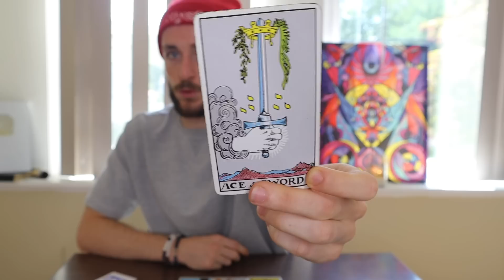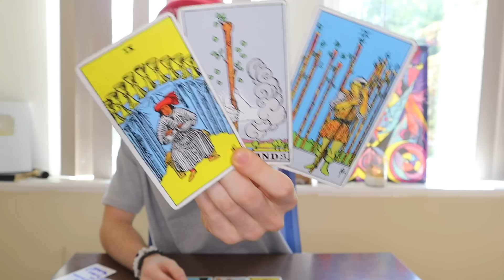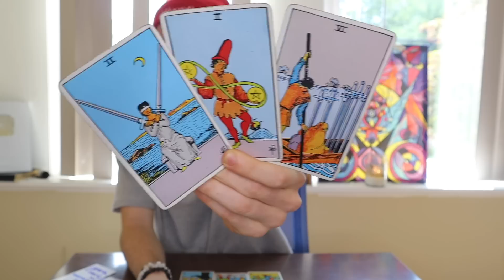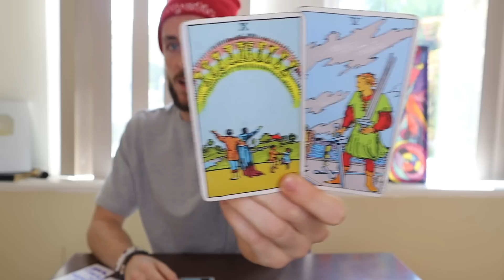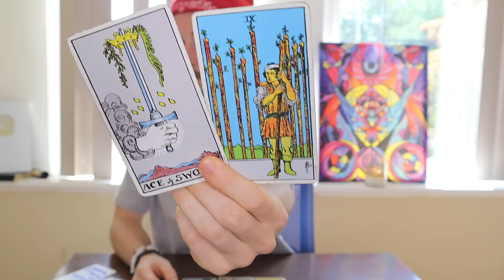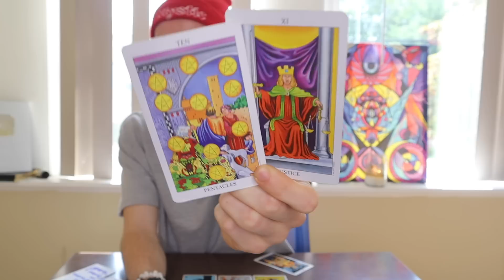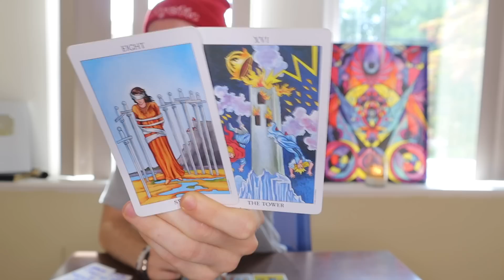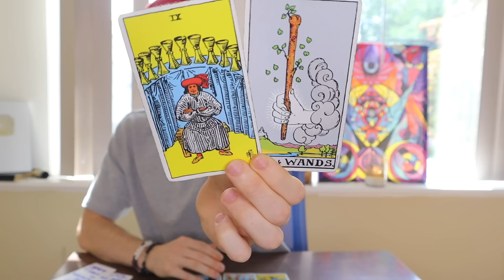AQUARIUS - "WOW! Major Breaking Point Aquarius! NEW Energy Catches You Off Guard!" August 2023 Tarot